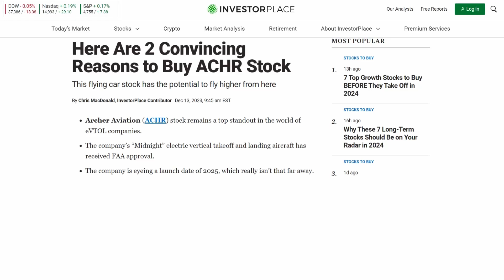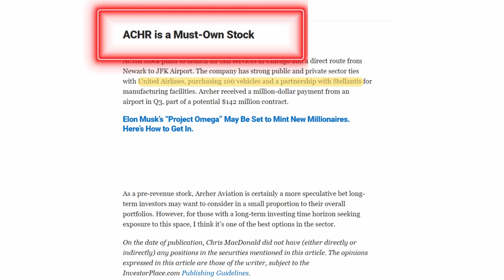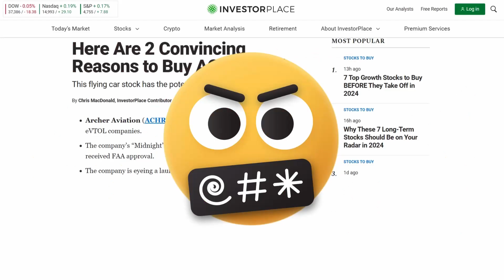Analyzing Archer: 2 'Unconvincing' Reasons to Buy the Stock!